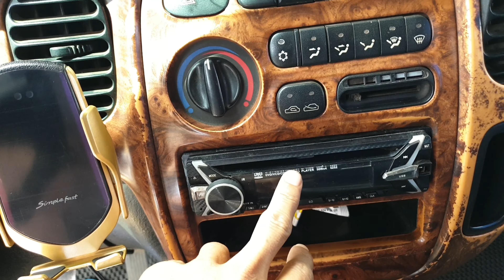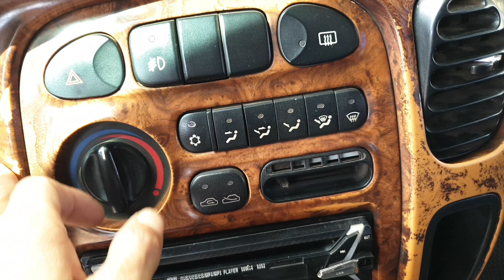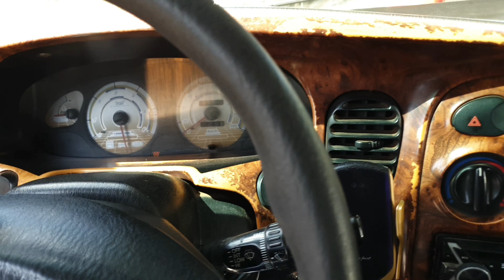ô tô cũ bán tải hyundai starex turbo máy dầu 0339737383 0983029131@OTODUYANH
ô tô cũ bán tải hyundai starex turbo máy dầu
1 cầu số sàn , sản xuất 1999 niên hạn 2026
đăng kiểm 6 tháng 1 lần
xe hạ tải 1 tấn 3 chỗ ngồi
2 dàn lạnh sâu , nhạc có , siêu tiết kiệm dầu 6 lít 100km
tay lái trợ lực kính bấm